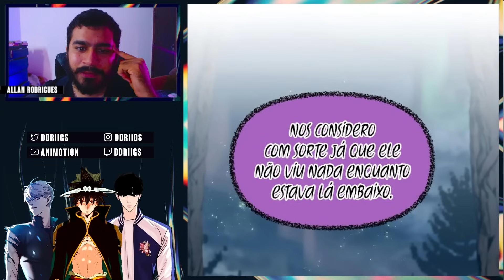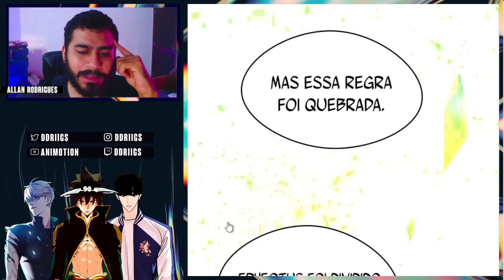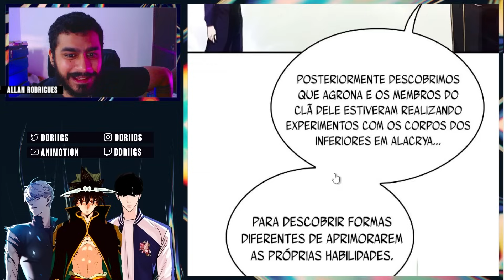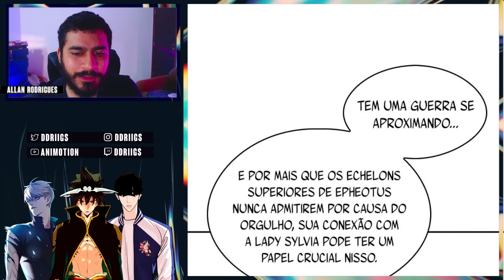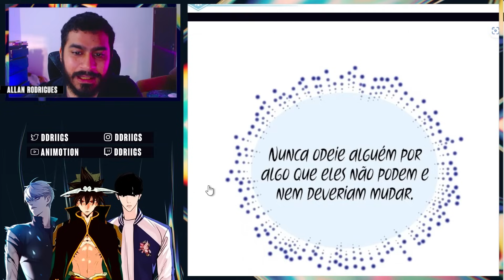ART CONHECEU A SABEDORIA